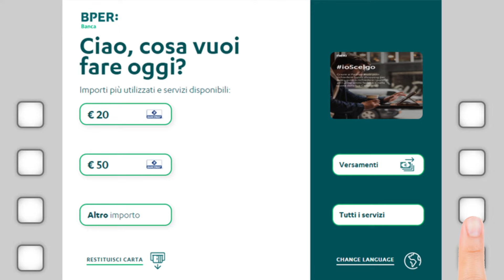Versamento contanti | ATM BPER Banca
Versa i tuoi contanti 24 ore su 24 grazie al nuovo processo semplice e veloce.